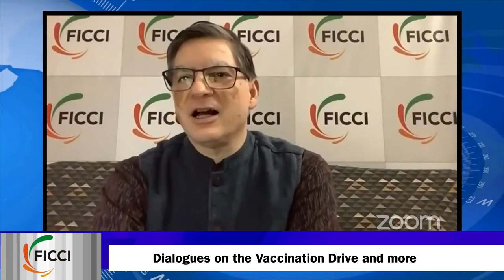Chat With Chair, FICCI Health Services Committee Dr Alok Roy